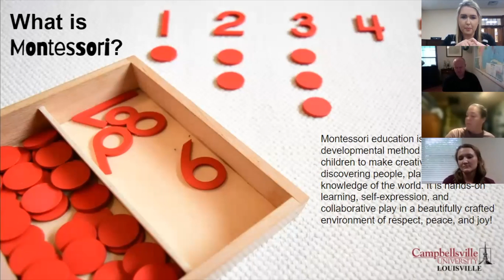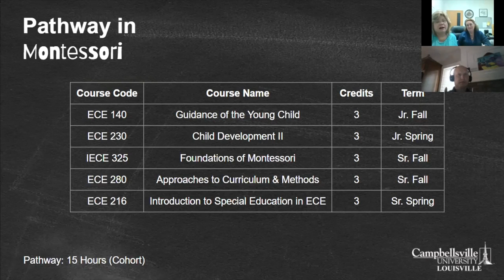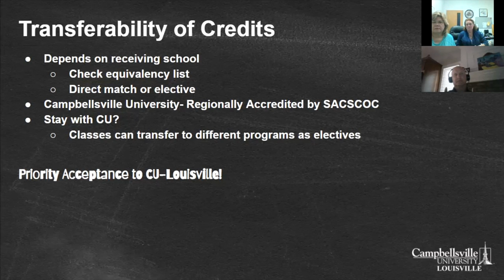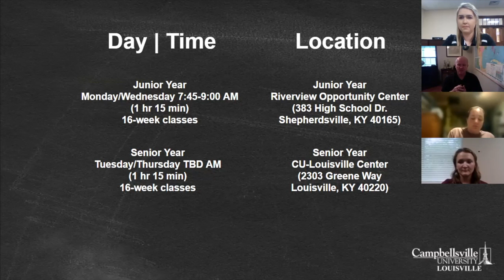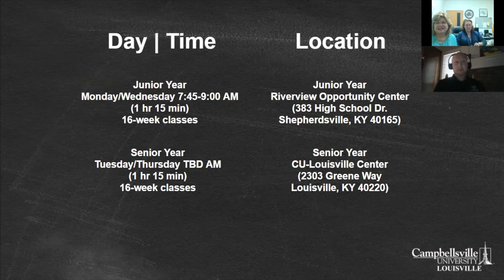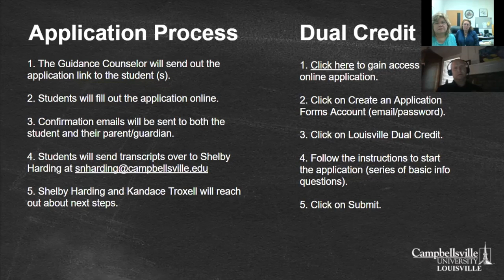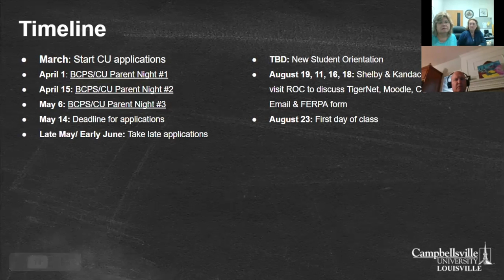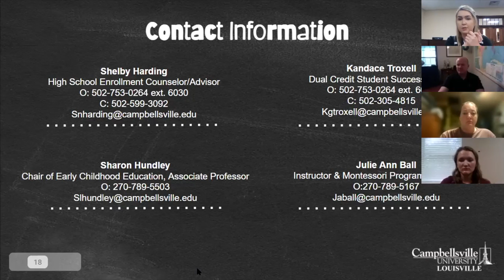BCPS/CU Louisville Montessori Pathway